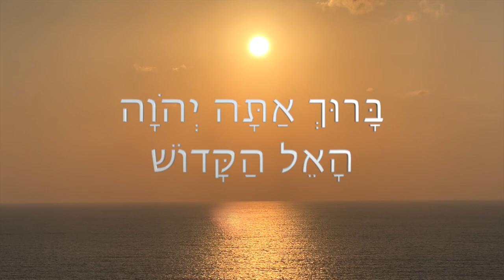L'dor Vador Shalosh Regalim Festivals לְדוֹר וָדוֹר